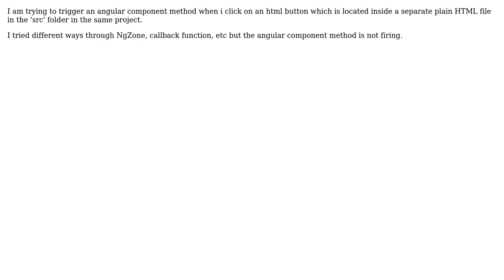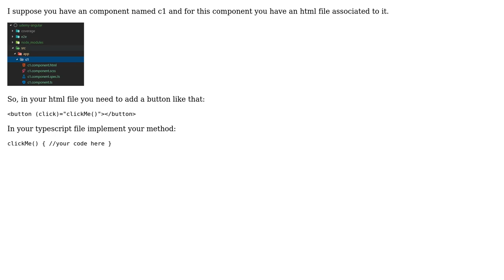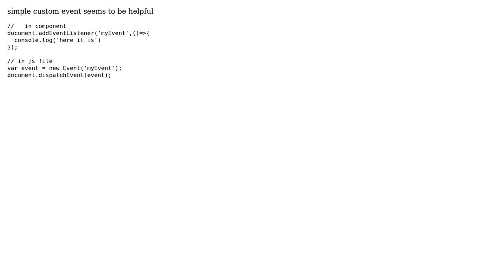How to call or trigger Angular component method from javascript (.js file) button click event?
With thanks & praise to God, and with thanks to the many people who have made this project possible! | Content (except music & images) licensed under CC BY-SA | Music | Images & others | With thanks to user Nouman Mukhtar user Katya Pavlenko user Amine Tabou user Ajay Sr and the Stack Exchange Network Trademarks are property of their respective owners. You are responsible for your own actions.